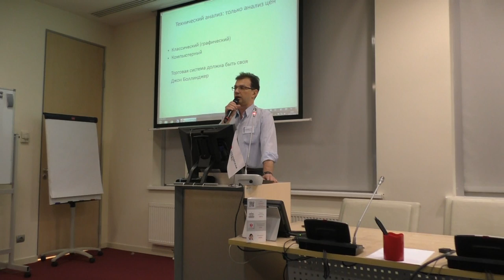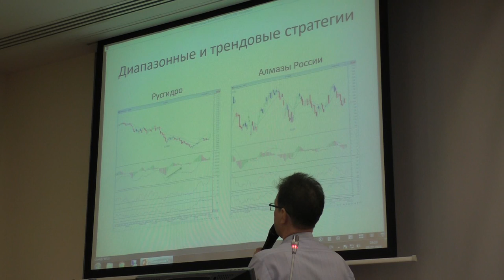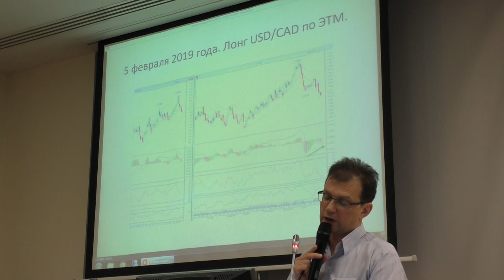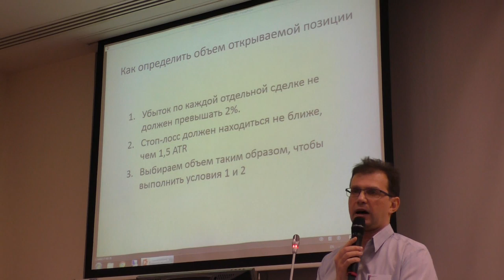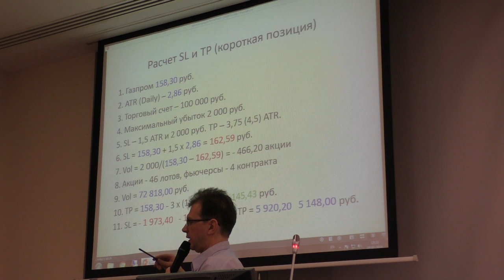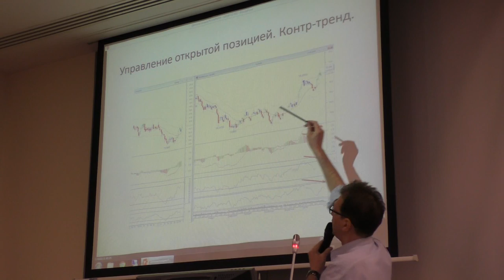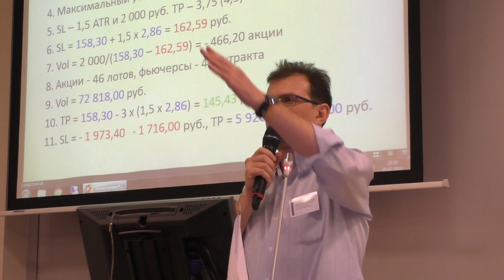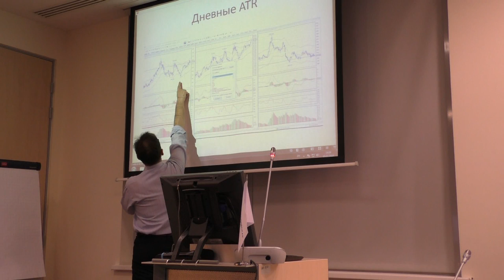Контртрендовые стратегии с Александром Мишиным (семинар)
Мы провели бесплатный семинар на Московской бирже "Контртрендовые стратегии с Александром Мишиным" (05.02.19)

Приглашаем на бесплатный семинар на Московской бирже в понедельник 4 марта в 19:00
Ведущий: Роман Андреев
Тема: Основные правила прибыльной торговли

Приглашаем также прослушать курс "Опционная матрица Игоря Такоева".
Три занятия: 19,20,21 февраля
Подробности и регистрация:

Мы будем вам полезны!